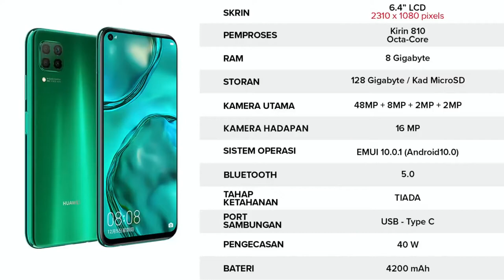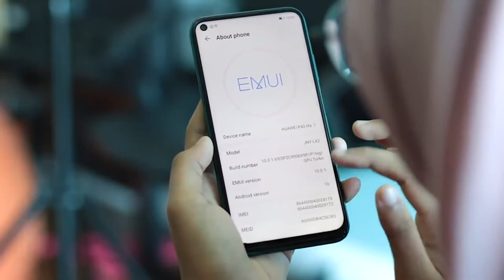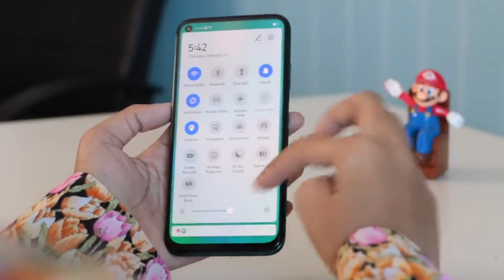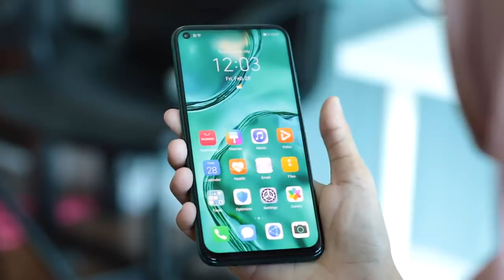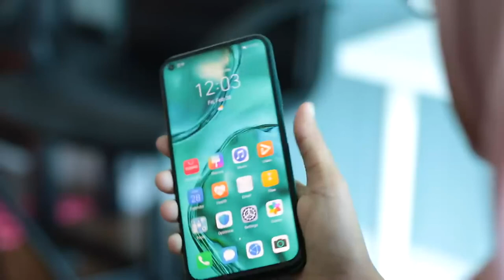Huawei Nova 7i - تجربة هاتف هاتف هواوي بدون خدمات جوجل